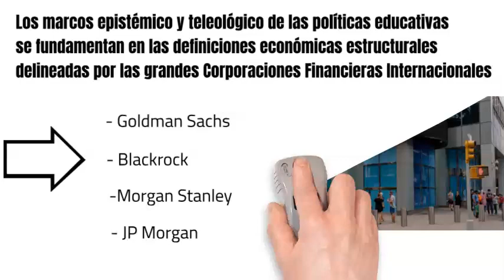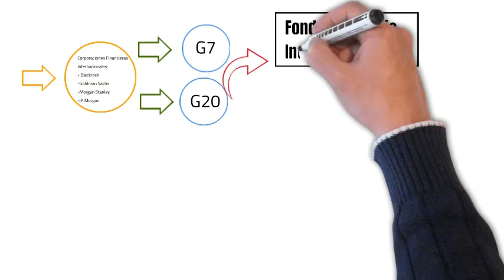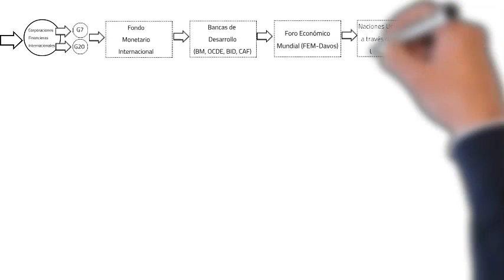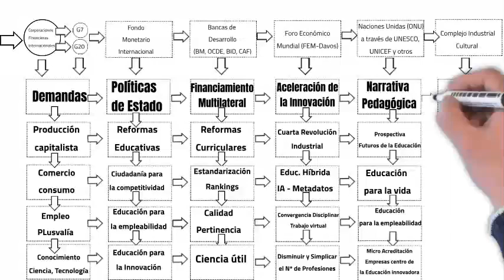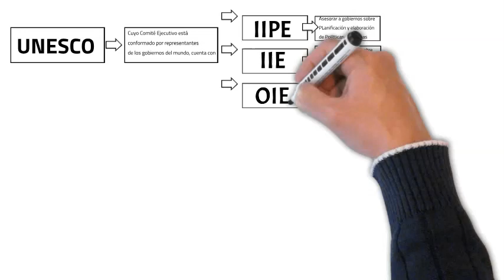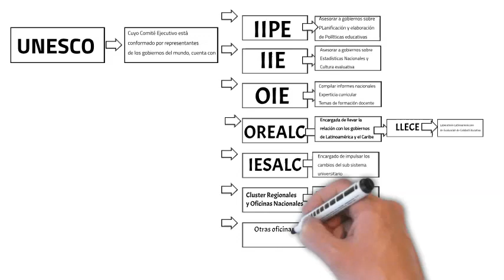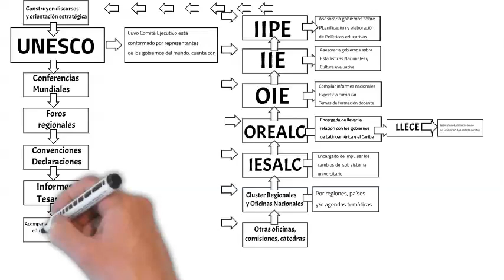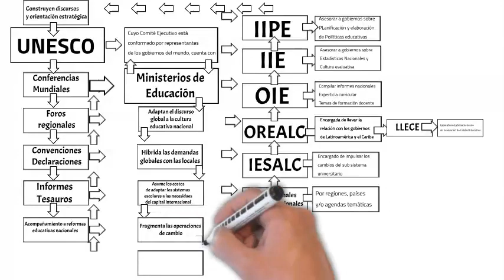¿Como se toman las decisiones en políticas educativas?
En este video Luis Bonilla-Molina y Luz Palomino reconstruyen la ruta de toma de decisiones en políticas educativas en el marco del sistema-mundo capitalista del siglo XXI